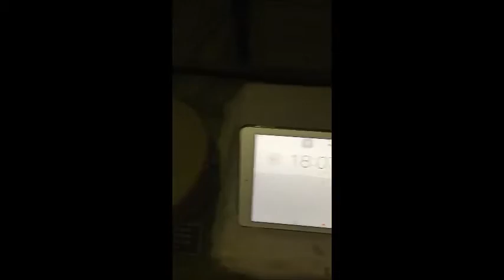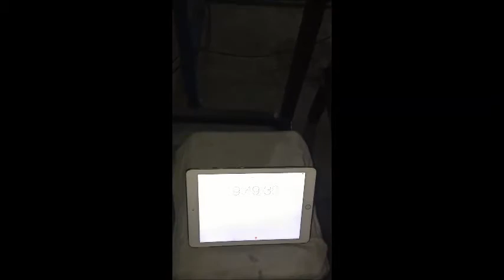[Pulian International Enterprise Co.,Ltd 普聯國際] 2015.08.19 橡膠磨粉加氣流篩，篩選80目橡膠粉 part 2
橡膠鞋底料，橡膠邊料粉碎後磨成80目粉末，由器流篩把粉末篩出。